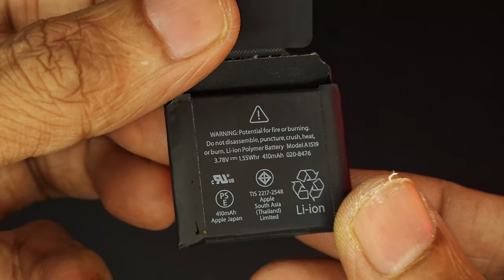Apple TV Siri Remote 4th Gen - Disassembly/Removing Battery